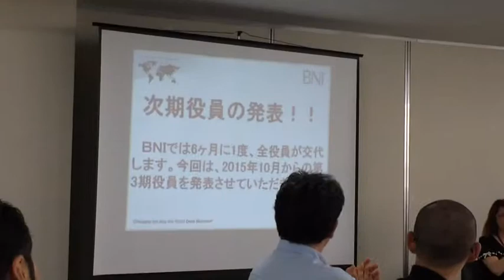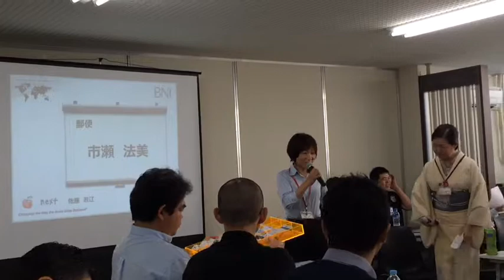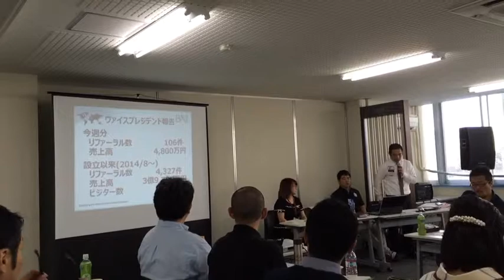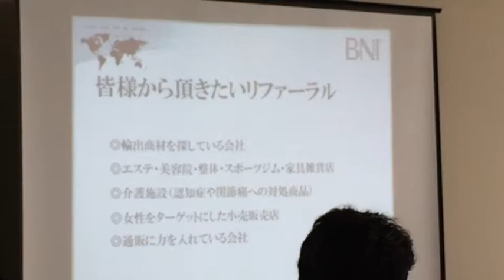ビジネス交流会 BNI静岡 定例会 次期役員発表、メインプレゼン健康食品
2015/8/11火、BNIインフィニティチャプターの定例会に参加してきました。全部で60名ほどの方々と朝から元気にビジネスしてきました。

今回は、2015/10以降の役員の方も発表されて、期待が高まりましたね。役員の方が変わると会の雰囲気も変わりますので、どのような感じになるのか楽しみです！